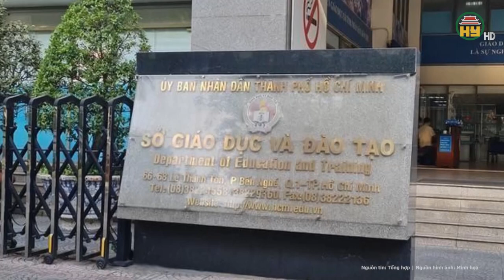Trường quốc tế AISVN vẫn chưa thể vận hành trở lại, phụ huynh phải đóng thêm tiền để con tới trường?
Tin tức 24h mới nhất | Trường quốc tế AISVN vẫn chưa thể vận hành trở lại, phụ huynh phải đóng thêm tiền để con tới trường?
Phụ huynh có hai con học tại trường Quốc tế Mỹ Việt Nam (AISVN), cho biết chiều ngày 31/3, nhà trường gửi email thông báo con họ sẽ nghỉ học vào ngày 1/4.
Địa chỉ: 164 Nguyễn Văn Linh, thành phố Hưng Yên, tỉnh Hưng Yên
Tiktok: Truyền hình Hưng Yên
Facebook: Đài Phát thanh và Truyền hình Hưng Yên
Zalo: Đài PTTH Hưng Yên